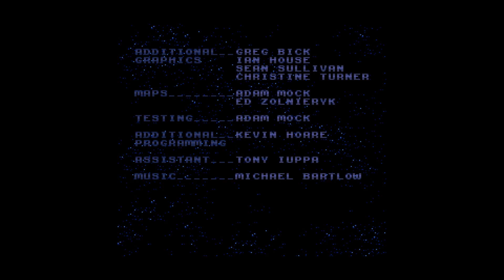Super NES - B.O.B. 'Credits, Intro & Demo'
'Credits, Intro & Demo' in B.O.B. for Super NES.